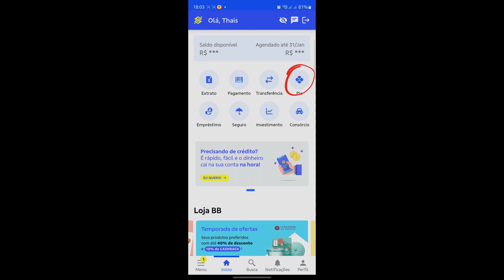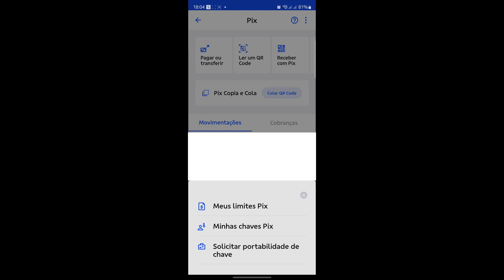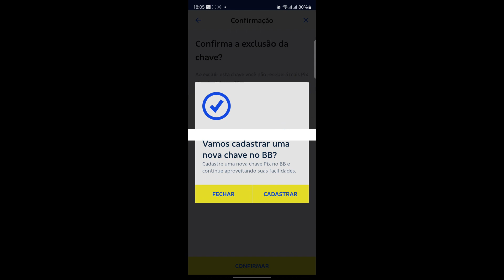Como Apagar Chave Pix do Banco do Brasil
Como Apagar Chave Pix do Banco do Brasil, neste vídeo eu ensino passo a passo Como cancelar a Chave PIX no Banco do Brasil.

Neste vídeo você também Como Excluir uma Chave PIX do Banco Brasil e Como excluir a chave Pix cadastrada.

Siga o tutorial passo a passo de Como excluir PIX Banco do Brasil e Como excluir a chave do PIX de qualquer banco ou app.

Espero que vocês tenham aprendido como apagar minha chave pix do banco do brasil,